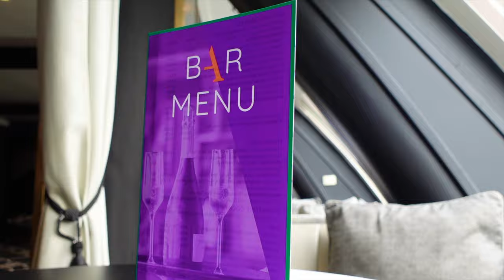Ambassador Ambience Cruise Ship Highlights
Ambassador Cruise Line | Ambience Cruise Ship Highlights

These are our Ambience Cruise Ship Highlights. Ambience is a small-sized cruise ship, carrying around 1400 passengers and possessing a gross tonnage of around 70000 GT. Ambience offers a more personal, and intimate way of cruising - offering unique no-fly sailings out of the UK, and sailing to ports in Europe and further afield not accessible by larger ships.

In this trailer style Highlights video of Ambience, we'll show you the best of what this cruise ship has to offer - you'll get to see her stunning Centre Court, the Palladium Theatre, the restaurants, the shops, the bars and lounges and the ship at large from the air.

Ambience was formally Satoshi, Pacific Dawn and Regal Princess.

*We were invited onboard Ambience by Ambassador for her renaming ceremony in Tilbury, UK. There is no financial arrangement between Ambassador Cruise Lines and Sail Away with Dan & Jay to produce content on their behalf.

YouTube:  @Sail Away with Dan & Jay

Photography Equipment: DJI Mini, DJI Pocket 2 & Sony ZV 1